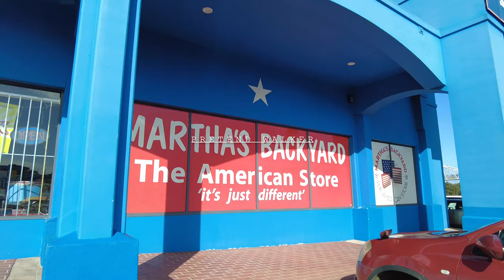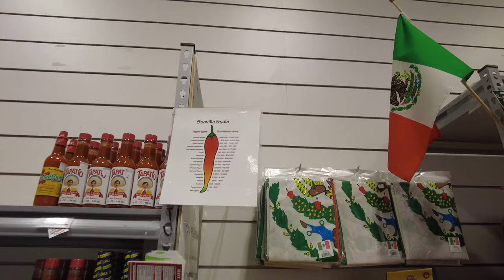Auckland Grocery Store Series - A Taste of America at Martha's Backyard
Martha's Backyard, a unique American grocery store in Auckland, New Zealand, was founded by Sandy and Stuart Graham out of a shared passion to provide a touch of home to homesick Americans and Kiwis alike. What started as driveway sales soon evolved into a thriving retail hub offering a wide range of American goods. From its humble beginnings as a clothing outlet in Glen Innes, the store's assortment expanded with demand and relocated to Lunn Ave before finally settling in the spacious Harvey Norman Plaza in Mt. Wellington in 2012.

Today, Martha's Backyard is not just a store but a taste of America, offering a diverse array of American foods, both in store and online, for the entire New Zealand. Its unique name encapsulates three iconic Marthas, Martha Washington for integrity, Martha’s Vineyard for beauty, and everyone knows the third Martha for creativity.

Location -  44 Mount Wellington Highway, Mount Wellington, Auckland